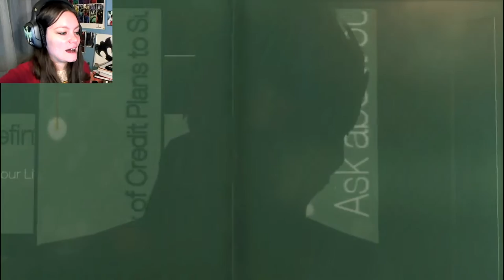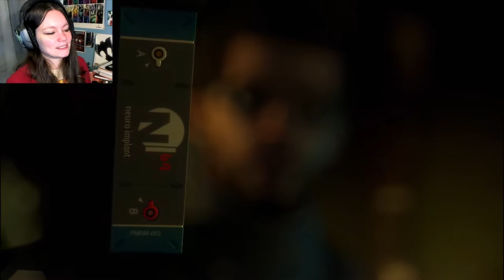Deus Ex: Human Revolution | 05 | Zeke's Back!